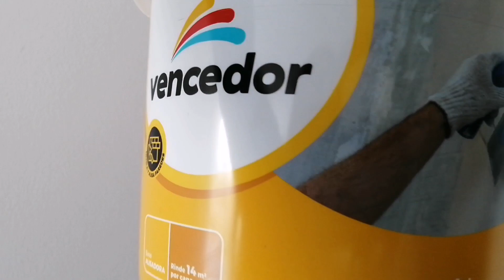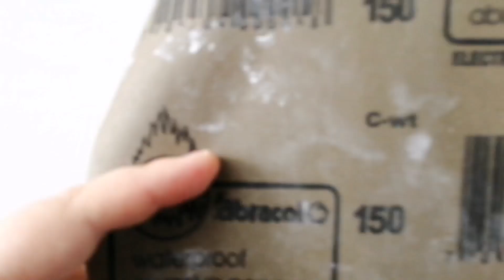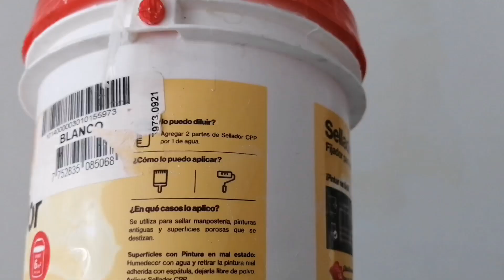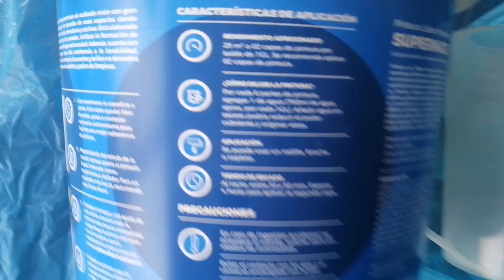Como pintar una pared con hongo o moho paso a paso. / How to paint a wall with fungus step by step.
En este video te muestro como pinte una pared blanca con manchas de hogo paso a paso para que tu tambien lo pongas en práctica en tu casa.